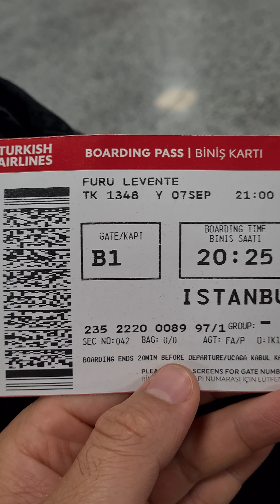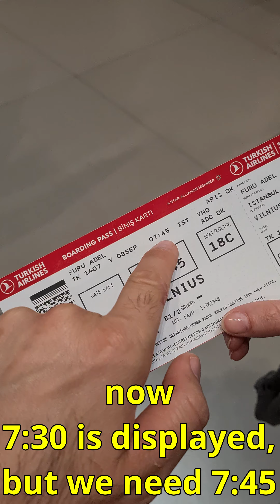Airplane Ticket Stuff (Gate, Destination, Flight number, Boarding time, QR code, Take off, Info)